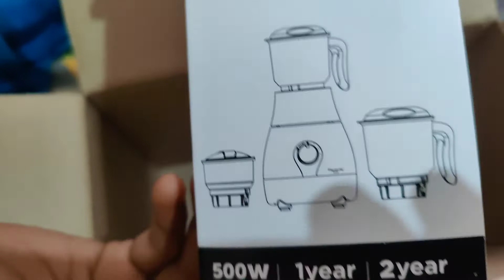Butterfly mixer Unboxing